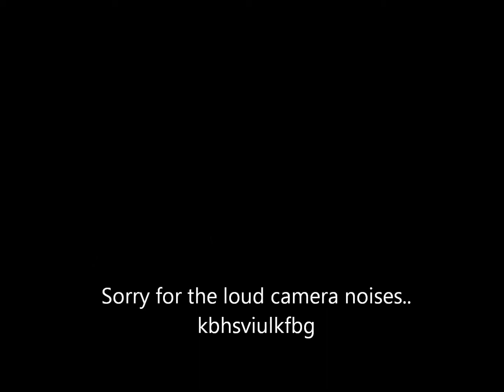Magnificent Monday (2/10/2014) -Day 254-